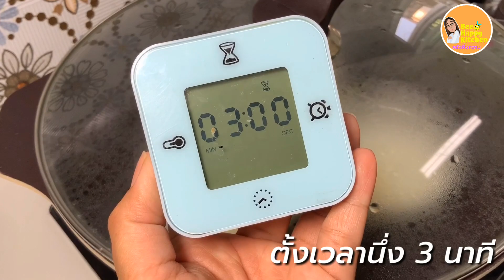วิธีทำไข่ดาวไดเอท ไร้น้ำมัน แบบคลีนๆ ง่ายๆ หลายฟองด้วยกระทะใบเดียว | bee happy kitchen by แม่ผึ้ง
วิธีทำไข่ดาวน้ำไร้น้ำมัน แบบคลีนๆ ง่ายๆด้วยกระทะใบเดียว Poached Egg| bee happy kitchen by แม่ผึ้ง
ใครอยากกินไข่ดาว แต่ไม่อยากกินแบบน้ำมันเยิ้มๆบ้าง วันนี้แม่ผึ้งมีเมนู ไข่ดาวน้ำ  ซึ่งก็เป็นทางเลือกสำหรับคนที่กังวลเรื่องไขมันและคนที่ดูแลสุขภาพ เพราะเมนูเราจะทำโดยไม่ต้องใช้น้ำมันสักหยดเลย ที่สำคัญคือทำง่ายมากๆ ใช้เวลาแค่ 3 นาที ทำได้หลายใบในเวลาเดียวกัน  ดี๊ดีขนาดนนี้รอไม่ได้แล้วค่ะ ไปลงมือทำกันเลยดีกว่า